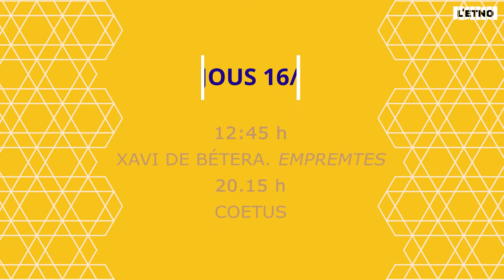ETNOMUSIC PROMO DIJOUS 16 DE JULIOL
16 de Juliol de 2020

XAVI DE BÉTERA (12:45 h.)
EMPREMTES
Xavier Benedito Casanoves, més conegut com Xavier de Bétera, és un jove cantador de cant d’estil valencià que en els últims anys s’ha convertit en la punta de llança d’una nova i lluminosa generació de cantadors que asseguren la pervivència d’aquest patrimoni tan valuós.

Després de vint anys de carrers i escenaris i d’haver sigut el primer professor de cant valencià en un conservatori de música, Xavier va començar un nou repte en la seua trajectòria: gravar el primer disc en solitari.

L’artista de Bétera s’acara a la partida que se li planteja amb una mà de cartes inapel·lablement guanyadora: un repertori curosament triat, el savi guiatge de Paco Lucas i Néstor Mont —directors musical de la proposta i autors d’uns arranjaments polícroms i expansius— una nòmina de col·laboradors senzillament aclaparadora on trobem alguns dels noms més significats del folk peninsular: Kepa Junkera, Eliseo Parra, Vanesa Muela, Pep Gimeno Botifarra, Carlos Beceiro, Efrén López, Tóbal Rentero… i, finalment i sobretot, una veu prodigiosa que es belluga entre empremtes antigues i modernes, armada de talent i d’intuïció.

Xavier de Bétera (veu i percussió), Toni Fort (saxo soprano, bansuris, mohoseño i efectes), Didier Ferrando (flautes i veu), Paco Lucas (llaüt i veu), Néstor Mont (guitarra i veu), Xuso Barberà (baix elèctric) i Aitor Pérez de Jáuregui (percussió).

COETUS (20:15 h.)
Coetus és un agosarat projecte d'orquestra de percussió ibèrica. Definir la proposta és tan senzill com això. Tot i que, com sempre, el rerefons que la sosté arriba molt més lluny del que pot suggerir una ràpida i breu definició com aquesta.

A la península Ibèrica tenim una sèrie d'instruments de percussió, la majoria poc o gens coneguts, que al llarg de la història han servit per a acompanyar les cançons, els romanços, les processons, les festes i els balls propis dels diferents pobles de la nostra geografia. Instruments com els panderos, les canyes, les simbombes, els tambors i tabals diversos o estris d'ús quotidià (càntirs, morters, olles…).

La proposta de Coetus és treballar els sons de tots ells per tal de crear un llenguatge propi i nou, inspirat en els ritmes tradicionals i en els diàlegs amb la veu.

Ana Rossi (veu), Rusó Sala (veu), Aleix Tobías (percussió i veu), Martí Hosta (percussió i veu), Dídac Ruiz (percussió, ngoni i veu), Bernat Torras (percussió i veu), Angelo Manhenzane (percussió), Antonio Sánchez (percussió), Acari Bertran (percussió), Alberto Carreño (percussió) Mariona del Carmen (percussió), Anna Tobías (percussió), Marc Vila (percussió), Fran Lucas (percussió), Guillem Aguilar (baix), Xavi Lozano (vents), Martí Serra (saxos) i Mario Mas (guitarra).